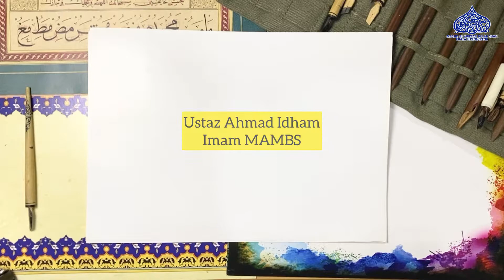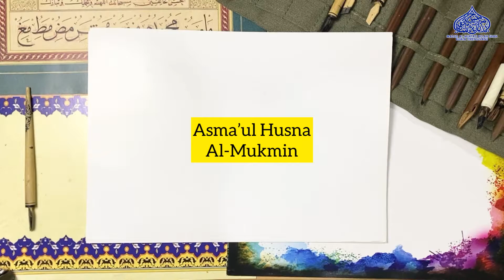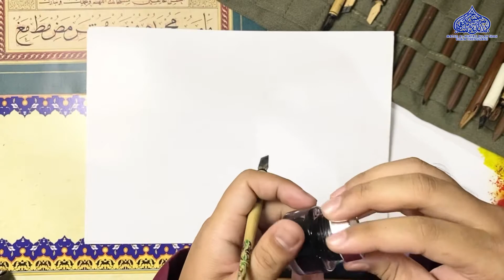TUTORIAL SENI KHAT : Khat Nasakh SIRI ASMA’UL HUSNA – Al-Mukmin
TUTORIAL SENI KHAT : Khat Nasakh

Tajuk-
Khat Nasakh
SIRI ASMA’UL HUSNA – Al-Mukmin

Disampaikan oleh :
Ustaz Ahmad Idham bin Roshid
Imam MAMBS

Sertai di

📱 : FB LIVE
MASJID AL-MUKTAFI BILLAH SHAH
Mambs Ladang